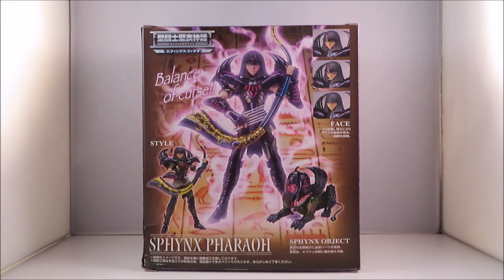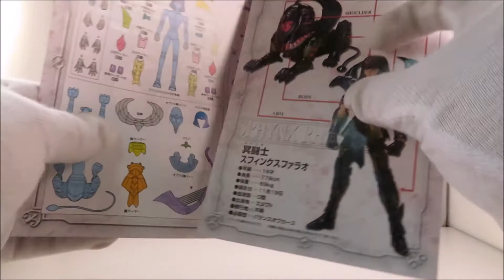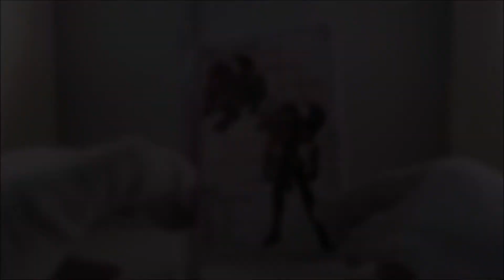Pharao de Esfinge Sphinx Myth Cloth Bandai Revisión en español